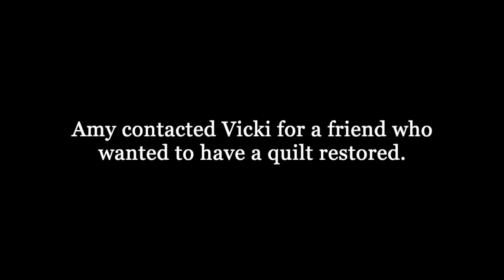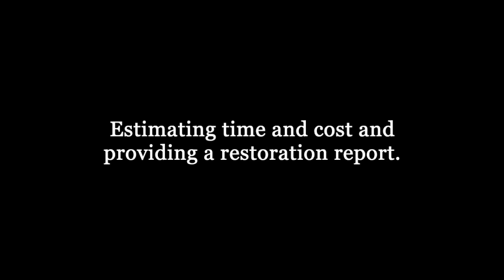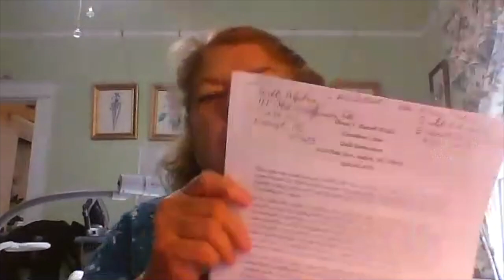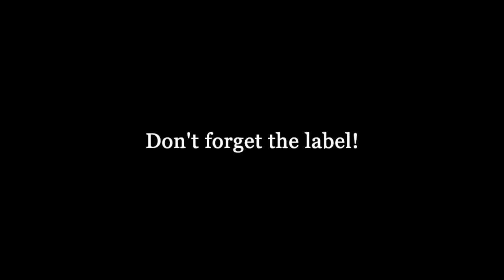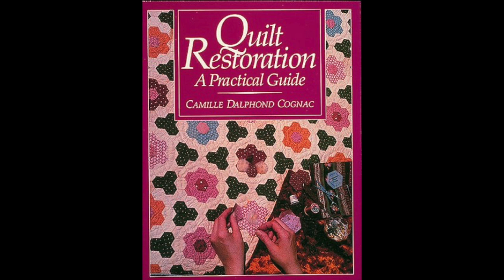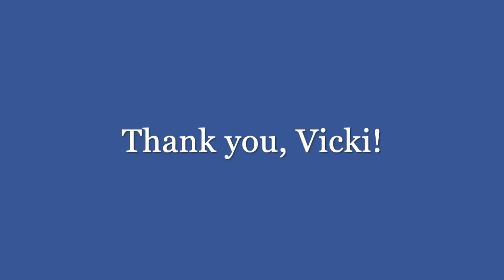Meet a QA Member, Episode 01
The nonprofit Quilt Alliance membership includes some of the most interesting people in the quilt world! This series will introduce and document the rich stories and talents of our members.

In this episode, meet Vicki Harrell, a quilt restorer and retired Home Economics teacher from Ayden, North Carolina.